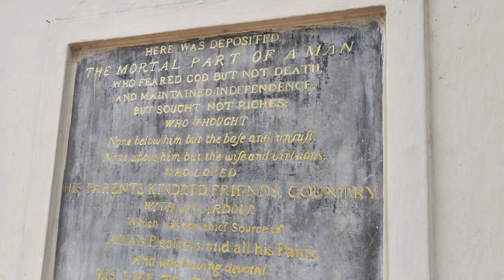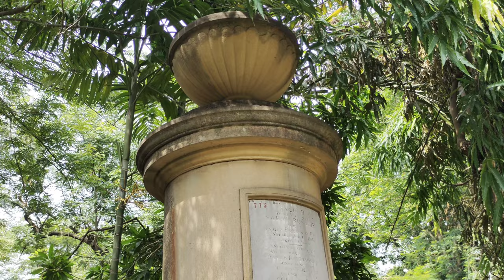256 Years Old Kolkata's Largest South Park Street Cemetery🪦 Haunted Place Ep 02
The Park Street Cemetery was established in 1767 in Kolkata and is now a site preserved by the Archaeological Survey of India. Previously known as the 'Great Christian Burial Ground', it houses the tombs of distinguished Europeans who settled in Kolkata during the British colonial rule. The grounds, measuring some eight acres, are enclosed by a high brick wall. The cemetery was named after 'Park Street' after the private deer park built by Sir Elijah Impey around Vansittart's garden house. Spread across eight acres, the enclosure has an assortment of 1600 tombs of many notable European figures of the regal era.It is also the final resting place of several prominent personalities, including Henry Louis Vivian Derozio and Sir William Jones. It is located on Mother Teresa Sarani (also known as Park Street), Central Kolkata, India.